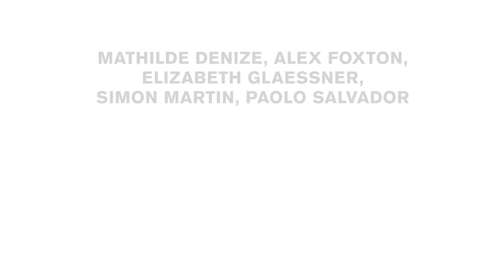"LES YEUX CLOS (EYES CLOSED)" AT PERROTIN PARIS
Enter the group exhibition 'Les Yeux Clos (Eyes Closed)' at Perrotin Paris, on view from February 6th through March 27th, 2021.

The show brings together five young, international artists: Alex Foxton, Simon Martin, Elizabeth Glaessner, Paolo Salvador and Mathilde Denize.